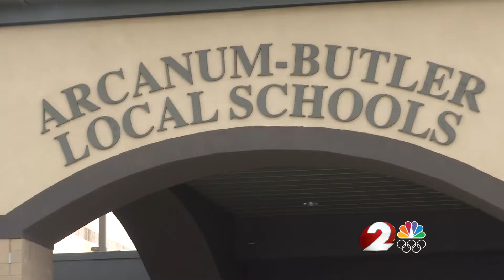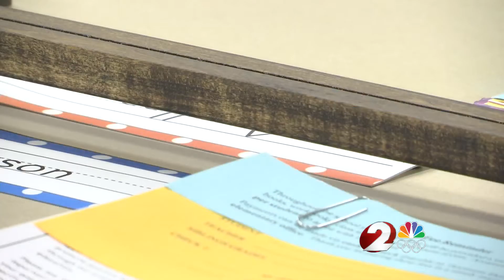Local company donates materials for plexiglass dividers for Arcanum-Butler Schools